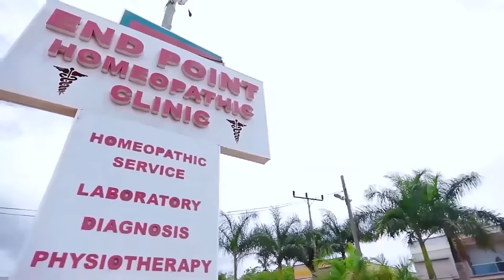SALINKO, ONE ACTOR DESTROYED ALL THE GOOD PLANS I HAD IN THE MOVIE INDUSTRY..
Emelia Brobbey's Okukuseku The Talk Show